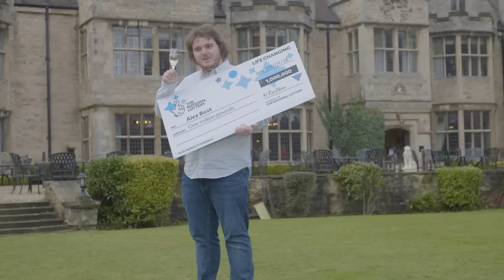New millionaire chases music dream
A young, aspiring music producer from County Durham has hit the big time after scooping £1M on EuroMillions. Alex Best, 21, who graduated university last September, will use his newfound fortune to fuel his dream career. Hear his story.